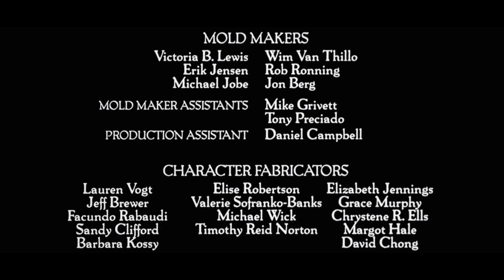The Nightmare Before Christmas (1993) - TV Slideshow Credits